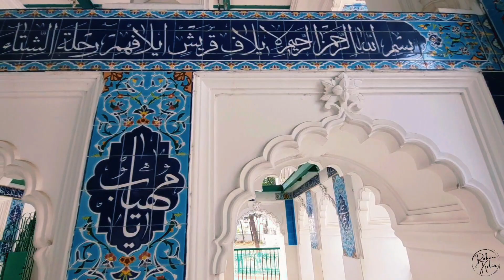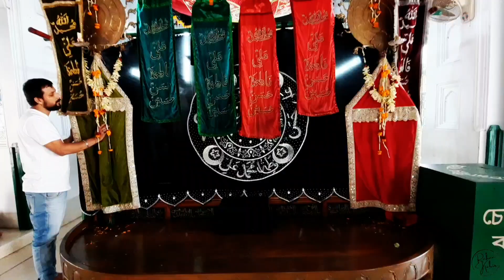হোসেনি দালানের ইতিহাস ও ঘটনাবলী | ঢাকা হোসানী দালান | Hussaini Dalan Dhaka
Hussaini Dalan

The Hussaini Dalan is an Imambara that was originally built during the later half of the Mughal rule in the 17th century in Dhaka. It was built as the Imambara of the Shia Muslim community. Hussaini Dalan serves as the main Hussainiya of Dhaka, or venue for majlis or gatherings held during the month of Muharram, the tenth day religious gathering commemorates the martyrdom of Hussain, the grandson of the Islamic prophet Muhammad.

History

The principal Mahommedan places of worship are the Edgah and Hossainee Delaun, the latter is said to have been built by a person named Mir Murad, who held the Darogahship of the Nawarrah Mehals, and had charge of the public buildings in the time of Sultan Muhammad Azam.

It was built during the Subedari of Prince Shah Shuja (r. 1639–1647 and 1652–1660), son of Mughal emperor Shah Jahan. Although Shuja was a Sunni Muslim, he patronized Shia institutions too. According to tradition, “Mir Murad had a vision of Imam Hussain erecting a 'taziah khana' or house of mourning which led to the construction of Hussaini Dalan.

Raised on the foundations of a former small taziakhana, the building has undergone alterations. During the rule of the East India Company, it was repaired in 1807 and 1810. The original date of construction is still disputed, but Hussaini Dalan in its present form is attributed to Naib Nazim Nusrat Jung, who rebuilt the imambara in 1823. The present flat roof was rebuilt by Nawab of Dhaka Sir Khwaja Ahsanuallah Bahadur after the earthquake of 1897, and another verandah was added to the southern side..